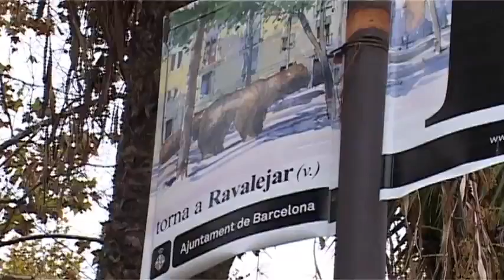Weekend 11-14/11/2010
Leisure. Exhibitions, theatre, music, festivals and fiestas are just some of the highlights an especially cultural Barcelona has in store for you this weekend. You'll find it all here!